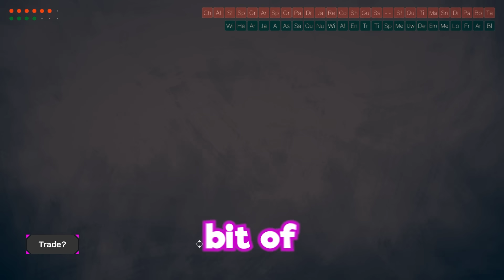I made a DRONE SWARM on Rounds..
remote is a fun card 🕹️

About @Phunix

In this videos case, we're playing a game called ROUNDS with the unbound mod, and the enchanted modpack. In this video I play against Tom and every round both the winner and the loser gets TWO cards! With this our cards get out of hand very quick and i got a huge horde of bullets that swarmed the map..